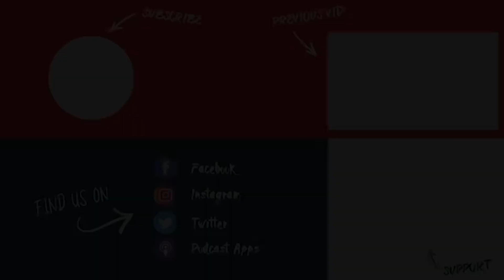MAFS: Hell On Earth!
Why are you making me watch this!?